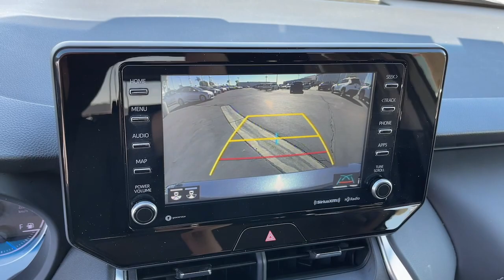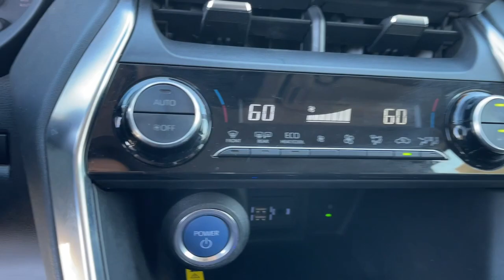2021 Toyota Venza used, Ontario, Corona, Riverside, Chino, Upland, Fontana, CA J037490T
2021 Toyota Venza LE

Crown Toyota
1201 Kettering Drive

2021 Toyota Venza Recent Arrival! Certified.Certification Program Details: Toyota Certified Pre-Owned means you not only get the reassurance of a 12mo/12000 mile Comprehensive warranty but also up to a 7yr/100000-Mile Powertrain Limited Warranty (effective from the date of sale as CPO) a 160-point inspection/reconditioning 1yr Roadside Assistance trip-interruption services rental car benefits and a complete CARFAX vehicle history report. AWD.Our versatile 2021 Toyota Venza LE AWD is here to break the sameness barrier in Coastal Gray Metallic! Motivated by a 2.5 Liter 4 Cylinder and 3 Electric Motors generating a combined 219hp paired with an electronically controlled CVT for confident acceleration plus hybrid efficiency. With electricity turning the rear wheels as needed this All Wheel Drive SUV shows off a high-tech approach to traction and the ability to return nearly 40mpg in the city. And its all wrapped in an expressive design with a sculpted grille LED lighting two-tone alloy wheels a hands-free liftgate and dual chrome-tipped exhaust outlets.Impressively functional our LE has a quiet and comfortable cabin with fabric seats eight-way power for the driver dual-zone automatic climate control and a Smart Key system with pushbutton ignition. Another great way our Venza shows its flexibility is with multiple connectivity choices including Android Auto Apple CarPlay WiFi compatibility Amazon Alexa compatibility and Bluetooth. An 8-inch touchscreen wireless charging and a six-speaker audio system are also onboard.Toyota Safety Sense technology such as a backup camera automatic braking adaptive cruise control and lane-keeping assistance add priceless peace of mind. Our dynamic Venza LE is a terrific blend of elegance and utility that you cant forget! Save this Page and Call for Availability. We Know You Will Enjoy Your Test Drive Towards Ownership!